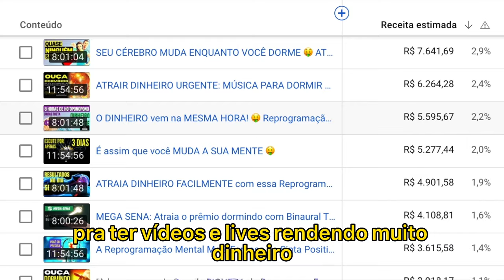Curso Sinta Positivo Completo para YouTubers